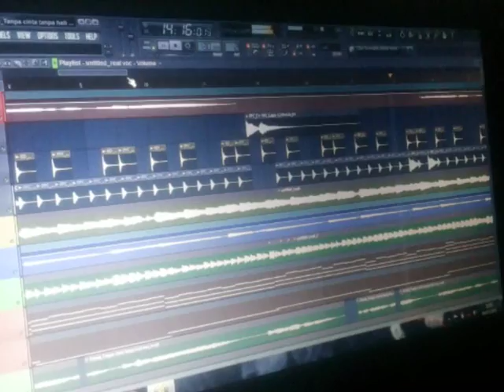Menunggu Pagi_NOAH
Menunggu pagi, adalah sebuah lagu yang dipopulerkan oleh NOAH band/Peterpan yang booming pada tahun 2006.